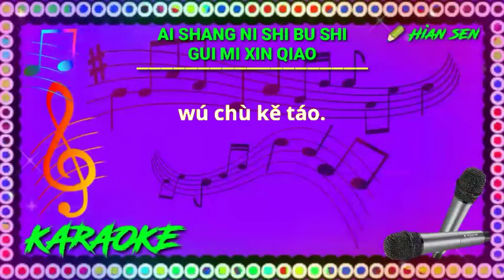Ai shang ni she bu she gui mi xin qiao - xu wen you - karaoke no vokal (cover to lyrics pinyin)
Karaoke mandarin
Mandarin karaoke
Ai shang ni shi bu shi gui mi xin qiao
Ai sang ni she bu she gui mi xin qiao
Ai shang ni se bu se gui mi xin qiao
Ai shang ni si bu si gui mi xin qiao
Ai sang ni se pu se kui mi xin qiao

Terima kasih.